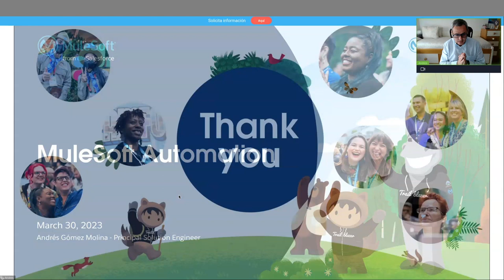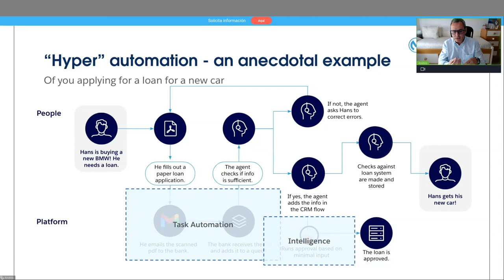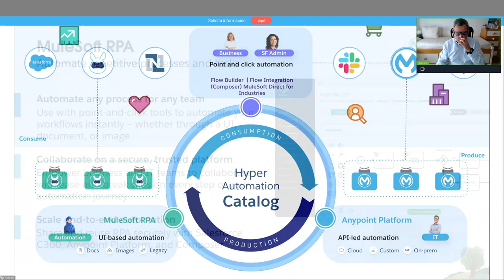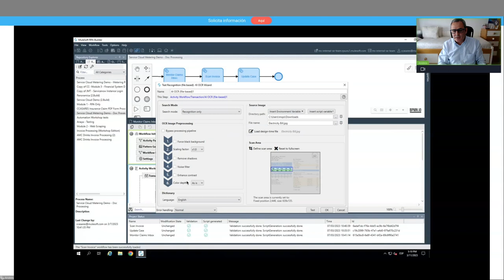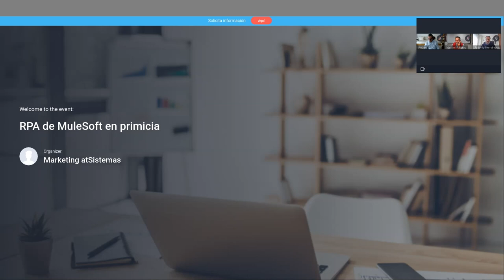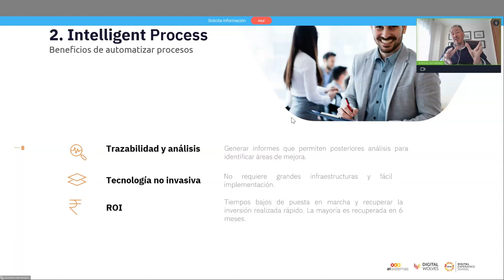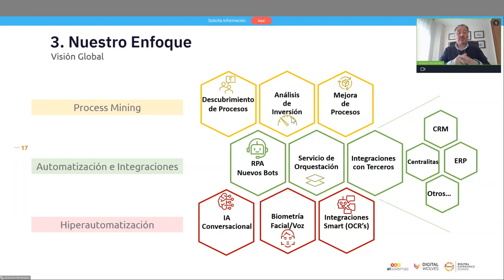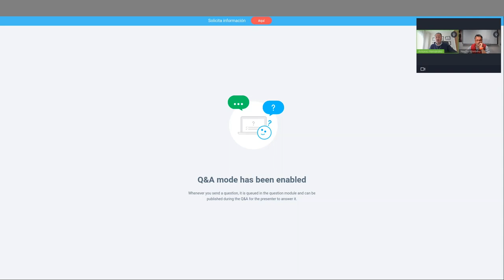Automation Every Where - Desayuno presentación en primicia RPA MuleSoft | atSistemas